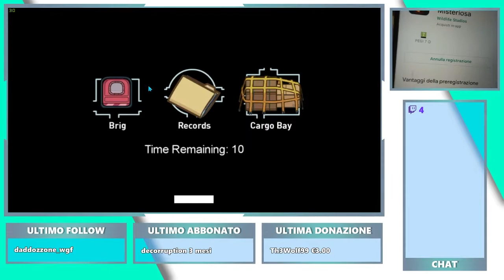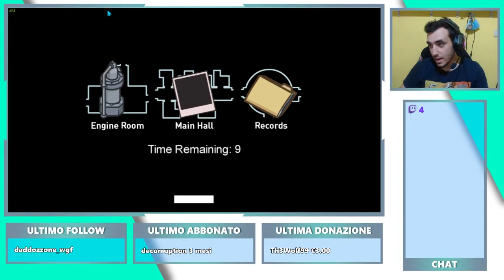Proviamo la nuova mappa di among us!